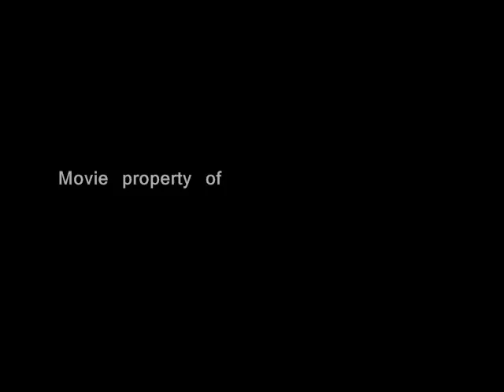When She Loved Me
A sweet Loving Annabelle fanvid I made up...enjoy!